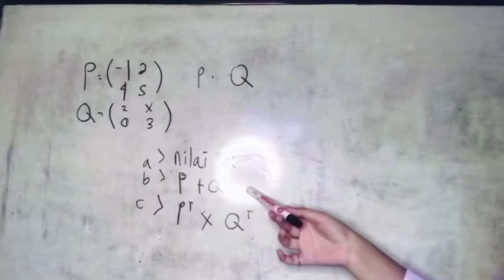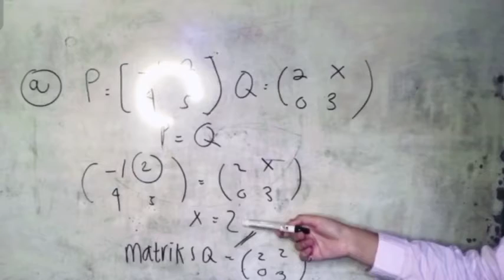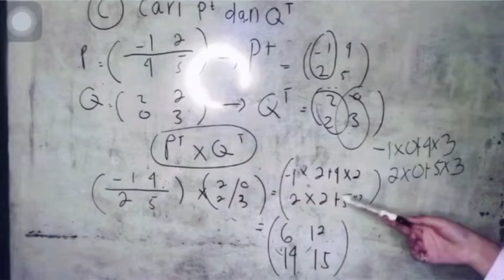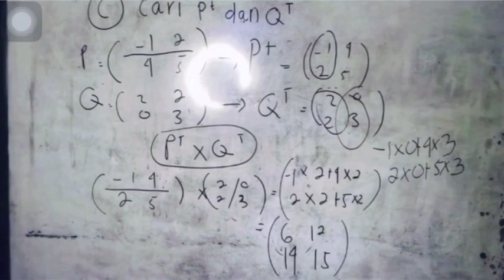Cara CEPAT ngerjain Soal Matriks | Nabila K XI IPS 2 | Matematika Wajib